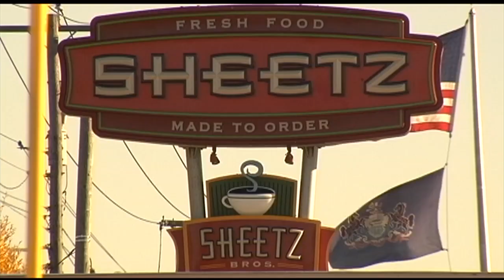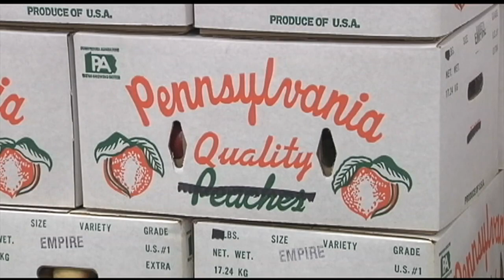Wawa or Sheetz? Follow Wawa campaign aims to help hunger relief non-profit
Original airdate 11/14/2019 | It's an existential question that seems like it's been plaguing Pennsylvania since the founding fathers signed the Declaration of Independence. Sheetz or Wawa?

"Sheetz has better fried food, Wawa has better fresh food," said one customer.

"It's not bad, but it's not Wawa," said another.

For the record, Wawa appeared to be the winner, but Wawa is not the winner on Twitter, where it's trailing Sheetz by 200,000 followers.

Which got the attention of Ryan Schott, president of Screenwavemedia in Bucks County.

"Honestly-laughs and it's a funny question but it's 100% nostalgia is what I grew up," Schott said.